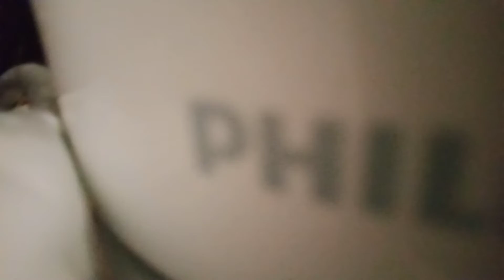tukwa fry/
tipid ulam